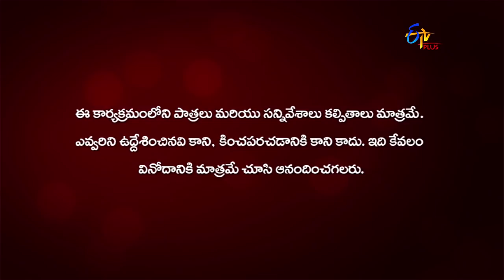Anthahpuram | 22nd September 2020 | Full Episode 114 | ETV Plus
Rudraiah sets out to convince Manohar to marry Rekha. Mangamma apologises to Rekha on behalf of Manohar.